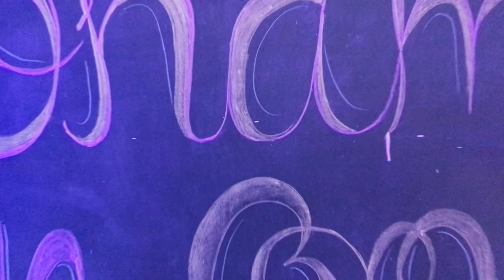GOVERNMENT VICTORIA COLLEGE PALAKKAD ONAM 2K22 DEP BOTANY🌼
The celebration is to remember the golden rule of Mahabali, a mythical king who ruled Kerala.The legend holds that jealous of King Mahabali's popularity and his power, the devas and gods conspired to end his reign. They sent Lord Vishnu to earth in the form of a dwarf Brahmin who trampled Mahabali to the netherworld.Vamanan asked Mahabali for three feet of land as his wish from the generous Mahabali. In the first two feet Vamana measured the entire universe, leaving nowhere to place his third foot. Mahabali offered his own head to place his third feet making the wish complete. Lastly, Lord Vishnu granted the king's sole wish, i.e. to visit his land and people once every year, and is celebrated as Onam in Kerala every year[13][12]

The festival probably has ancient origins and it became intricately linked with Hindu legends at some later date.[11][14] The earliest known reference is found in Maturaikkāñci – a Sangam poem – which mentions Onam being celebrated in Madurai temples.[14] Since then, multiple temple inscriptions record celebrations of Onam.[14] The date is based on the Panchangam which falls on the 22nd nakshatra Thiruvonam in the month Chingam of Malayalam calendar, which in Gregorian calendar falls between August–September.[15][5]